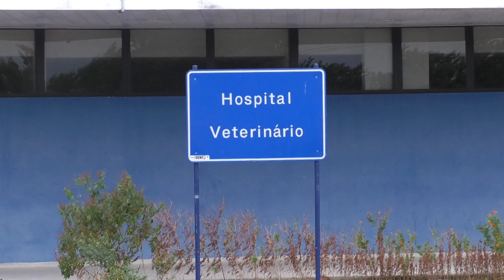pgm PATA NO AR 03 03 2019 BL 1